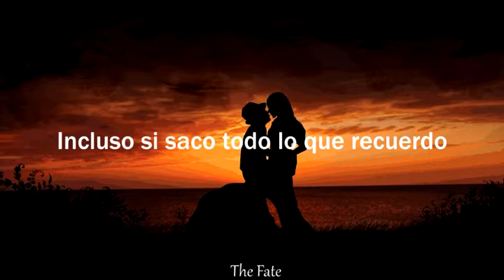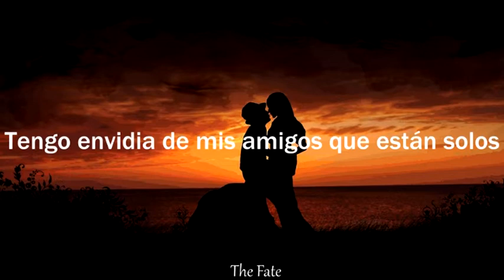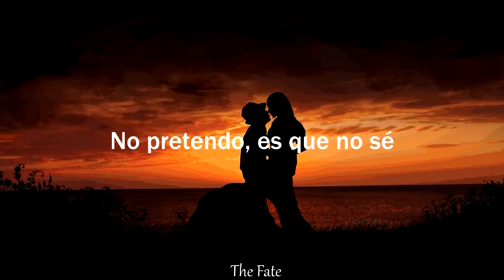Ph-1 ft Suran //Somewhere Sub. español